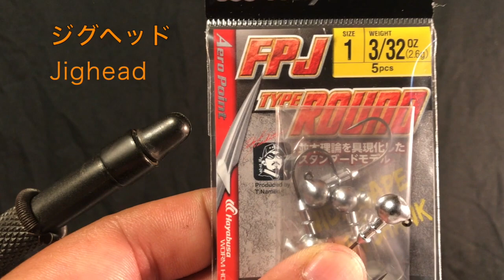バックテイルジグの作り方【水中映像】/How to make bucktail jig and in the water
バックテイルジグの作り方動画になります。バックテイルの質感的に滑りそうな印象がありますので、少し長めにカットしヘッド部分までいくように作製してます。
後半は水中動画になります。
参考になれば幸いです。また何か疑問点等ありましたらコメントをください。

This is a video of how to make a bucktail jig.
The back tail feels like it's slippery, so I cut it a little longer and made it to the head.
The second half will be an underwater video.
I'm glad if you can use it as a reference. If you have any questions, please comment.